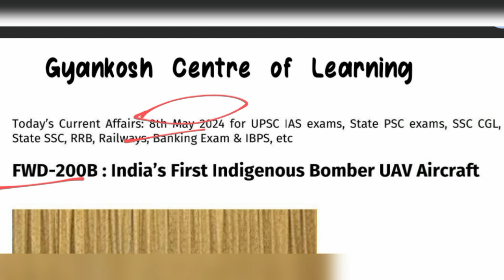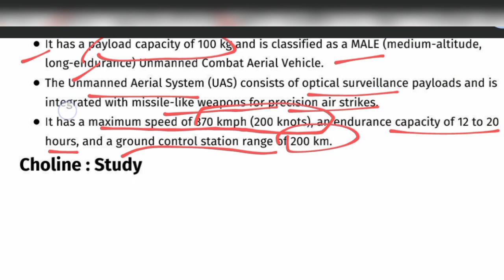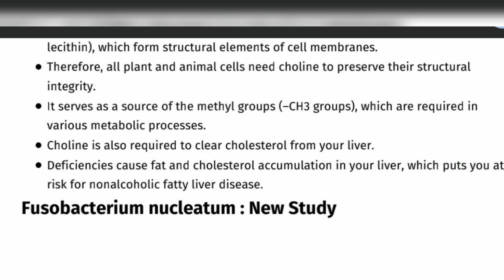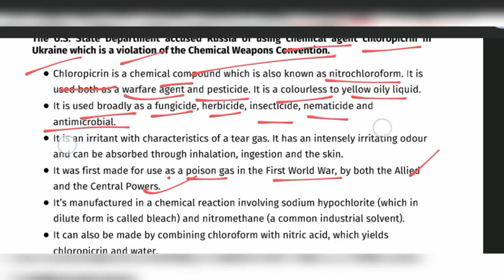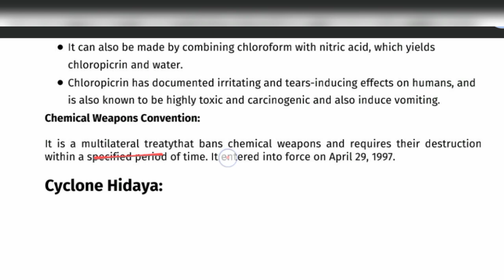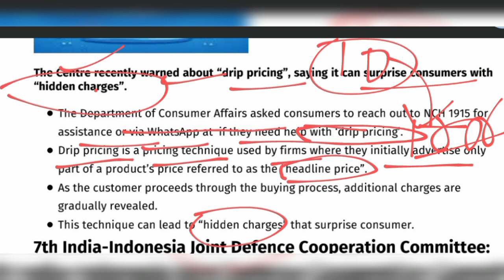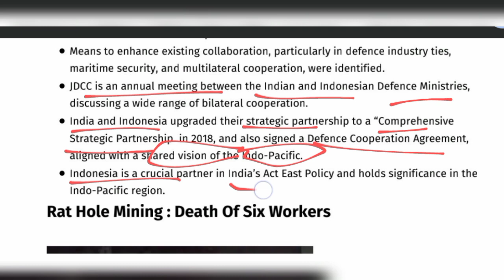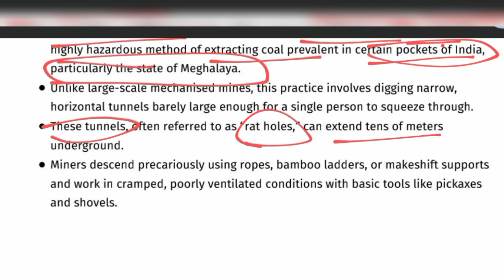08 May '24 current affairs| Daily Current Affairs